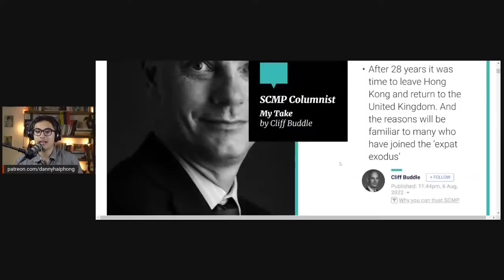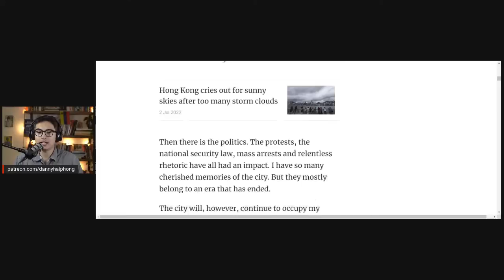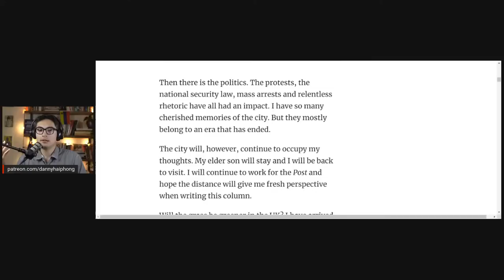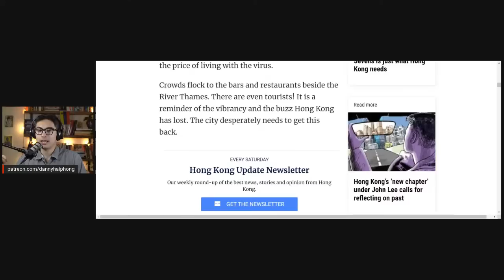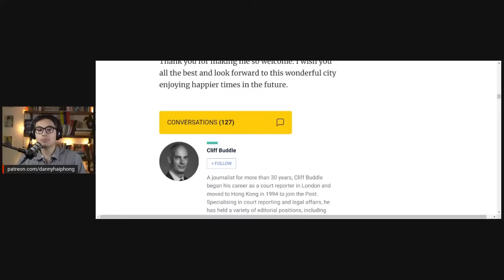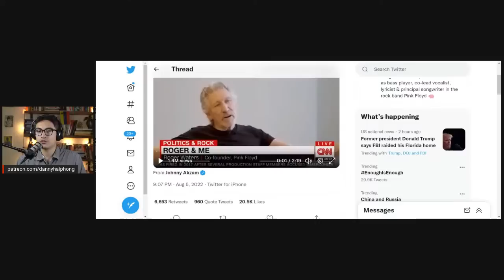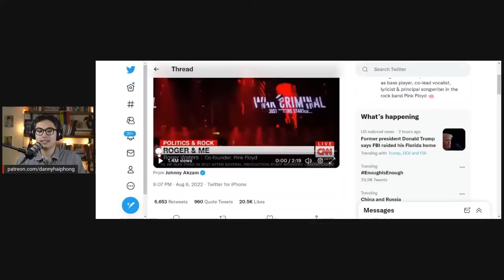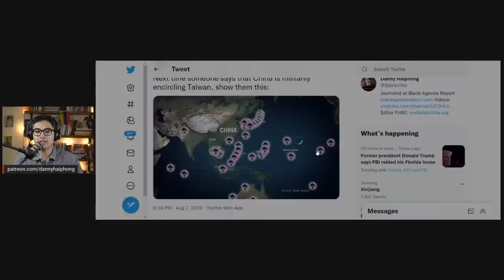LIVE: Debunking Western Propaganda about Hong Kong and China with Nixie Lam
Legislative Council Member Nixie Lam joins The Left Lens to discuss political reform in Hong Kong and the propaganda surrounding the city and its relationship to China.